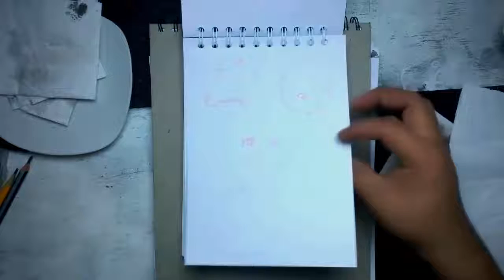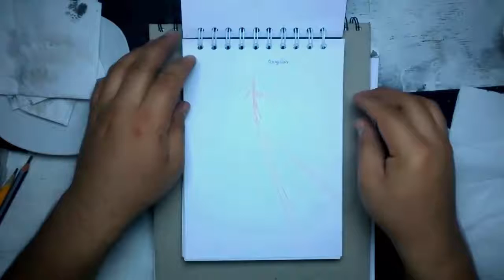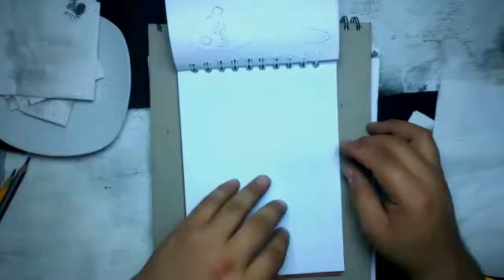Bloc de Dibujo N°01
Hola amigos, hoy les comparto un video de la sección  Bloc de Dibujos.
Espero sea de su agrado y me ayudarian mucho, si lo compartieran...